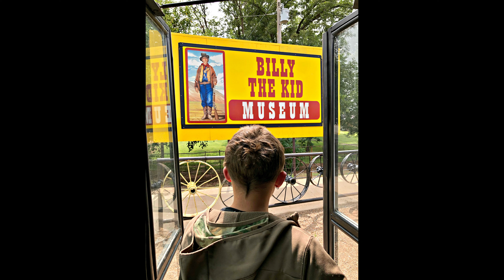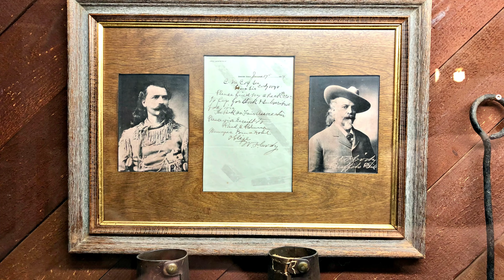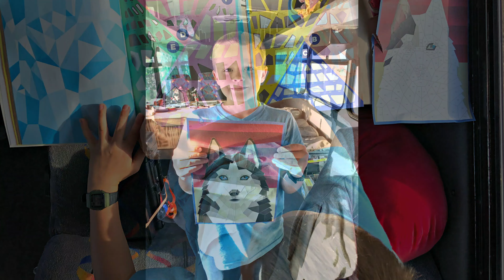Coast to Coast Part 13 Utah to Texas V2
After the Price, Utah Range Day, it was time for a break.  My buddy H.J. flew home and left my boys, Noah and I to continue our adventure.  First stop was Grand Junction, Colorado.  There we met up with some of the crew from Hill People Gear.  After that we headed to Moab, Utah which is an amazing spot.  From there we made it down to Mesa Verde.  If you haven't ever been, it is probably worth the trip.  Next up was the Billy The Kid Museum and The Blue Hole in New Mexico.  Overall, a pretty awesome leg of the journey...